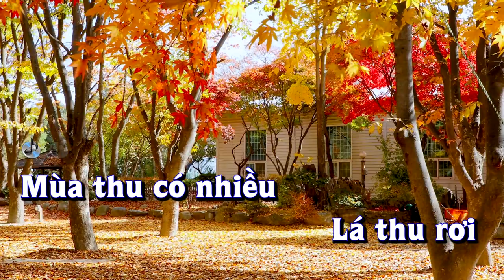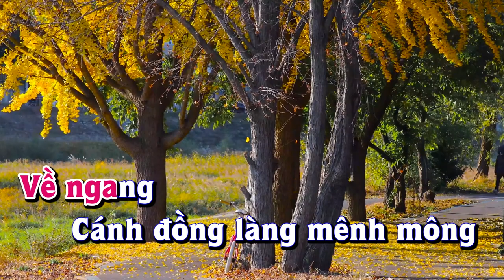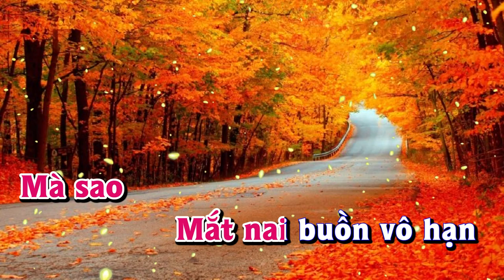Karaoke - MÙA THU - Tone Nữ | Jimmy Nguyễn | Lê Lâm Music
Lê Lâm Music KaraokeMÙATHUToneNữ
KaraokeNhạcSốngMÙATHUToneNữ